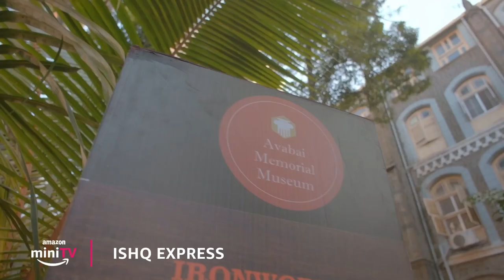Perfect First Dates with your Love | ft. miniTV Couples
MiniTV ke couples ne romantic first dates pe apne pyaar ka izhaar kiya. Aapki favourite date kaunsi hai aur aap apne pyaar ke saath kaunsi date pe jaana chahoge?

00:08 - Rafta Rafta
A modern young couple finds themselves slowly learning about each other as they learn more about themselves.

00:42 - Please Find Attached S3
Two office colleagues decide to be flatmates. Then eventually fall in love with each other.

01:05 - Ishq Express
The love story of Aarav and Tanya who meet while boarding a train to their hometown. A cute love story with the duo entangled in mutual, yet unspoken feelings for each other without any pretence, judgement, or any inhibitions.

01:42 - Crushed S2
As they shape their future and evolve as individuals, immerse themselves in an upcoming inter school fest and prepare for their 10th board exams.